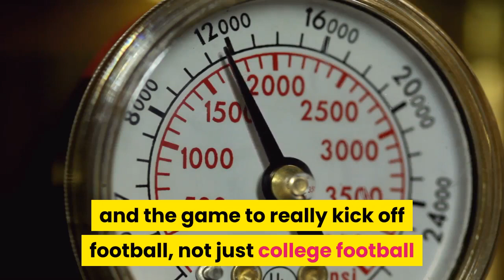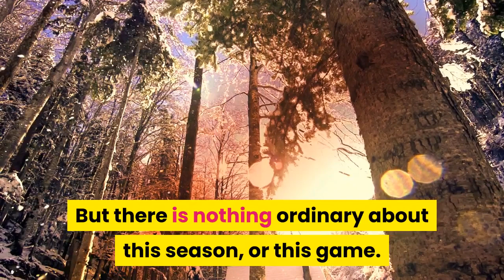Central Arkansas Austin Peay play first college football game of season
MONTGOMERY, Ala. — When Central Arkansas and Austin Peay signed up to play the first game of the 2020 college football season, little did they know how notable it would become. With a large cloud of uncertainty still looming over the sport, the teams start the shortened season Saturday night in the Guardian FCS Kickoff Classic before a limited number of fans amid the coronavirus pandemic.“We are the show in Week Zero and the game to really kick off football, not just college football but also professional football,” Central Arkansas coach Nathan Brown said. “Really the first live football game of the year is a big deal. We know it’s going to be a must-see game.“We’re representing football players and football coaches across the nation right now. So it’s a big deal and something that we’ve talked about and educated our student-athletes about.”It is a chance to acclimate to the new reality for college sports in the pandemic. The Big Ten and Pac-12 are among the conferences that have opted out of playing this fall. And while the SEC, ACC and Big 12 are scheduled to play, that’s not a guarantee, either. Saturday night’s game ordinarily wouldn’t cause much of a national ripple even though it does involve teams that made the Division I-AA playoffs last season. But there is nothing ordinary about this season, or this game. ESPN will broadcast the contest (9 p.m.), but the announcers will work remotely. Only 2,000 tickets were distributed to the schools and sponsors for 22,000-seat Cramton Bowl, officials said. Fans are required to wear masks entering the stadium and moving around, and practice social distancing at all times. Concession stands will sell only prepackaged items. One infectious disease expert said that even with distancing in the stands, he’d worry about fans congregating at the entrances and exits more than about the players and coaches who are being tested regularly.“But my biggest concern is compliance with mask wearing,” said Dr. Michael Saag, a professor of infectious diseases and associate dean for Global Health at the University of Alabama at Birmingham. “I’ve seen plenty of venues where masks are required to get in and as soon as people walk through the turnstile or the door, the mask disappears or goes around the neck. Cheering and screaming as well as singing are some of the most egregious activities as far as putting the virus into the air around somebody.“And if somebody’s closer than 6 feet and a mask’s not being worn, even if it’s outside, there’s a pretty good chance of transmission.”Saag, who described himself as “a huge football fan,” said he wouldn’t go to a game as a fan. He also noted troubling images of some high school games around the state, where fans, many not wearing masks, packed the stands. Unlike high schools, colleges have the resources to test players and staff at least weekly. The Austin Peay and Central Arkansas teams were tested Wednesday.